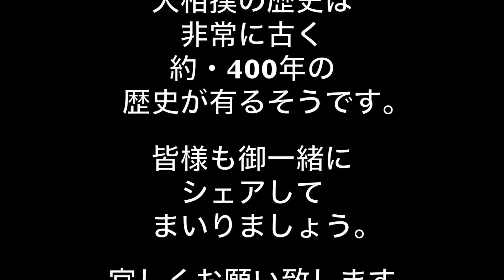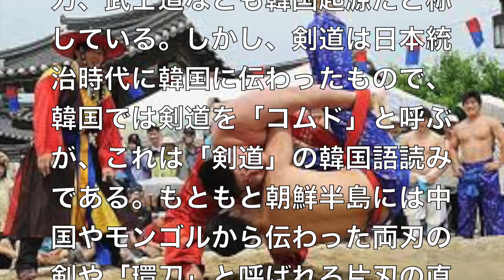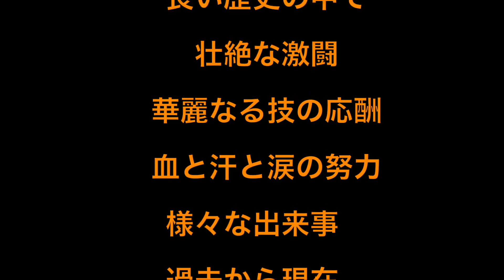シルムが起源？国技・相撲は古墳時代に存在！